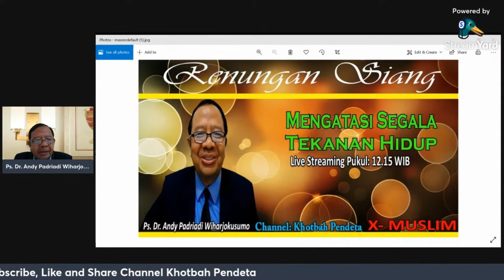RENUNGAN SIANG I MENGATASI SEGALA TEKANAN HIDUPI Ps. Dr. Andy Padriadi W I Pukul:12.15 WIB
Kami mengucapkan syukur dan berterima kasih kepada para sahabat Khotbah Pendeta sebagai rekan sepengerja di Ladang Misi yang telah mendukung saluran ini untuk memberitakan Injil Damai Sejahtera di muka bumi ini, dengan cara men SUBSCRIBE, LIKE, SHARE dan COMMENT yang membangun iman kita bersama. Sekecil apapun dukungan tersebut, hal ini sangat membantu kami. Oleh karenanya, kami sangat mengapresiasinya. Kiranya Tuhan Yesus memberkati kehidupan para sahabat semua berlimpah-limpah. Amin.

Persembahan kasih dan ucapan syukur (donasi) dapat ditransfer melalui :
Bank Mandiri
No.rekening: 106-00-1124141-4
Atas nama: Novita Romauli Saragih